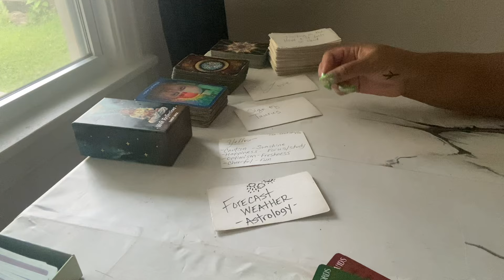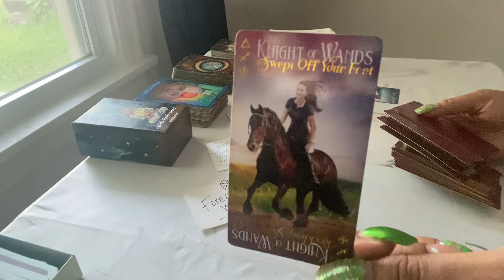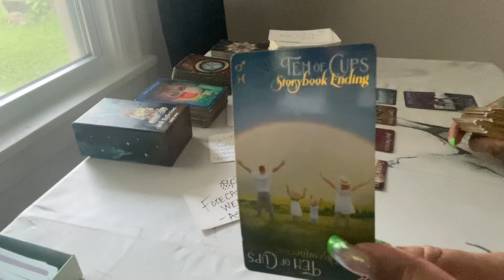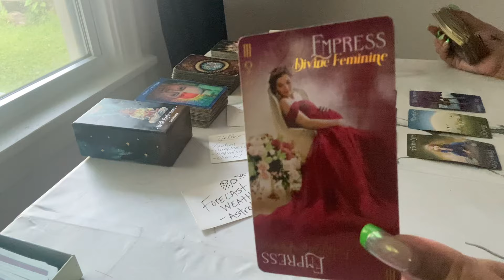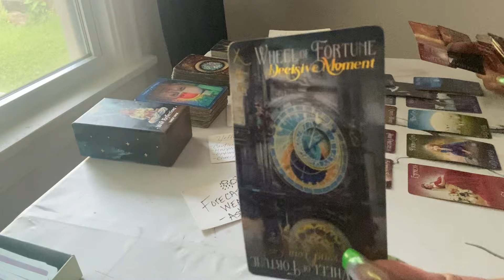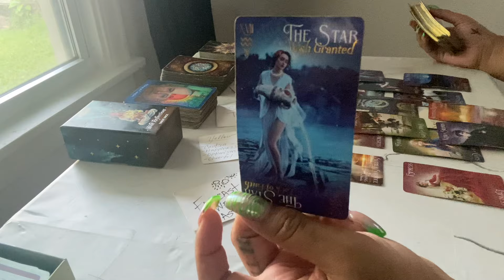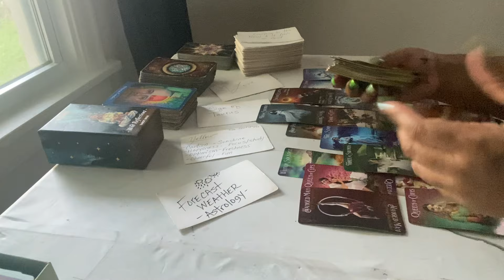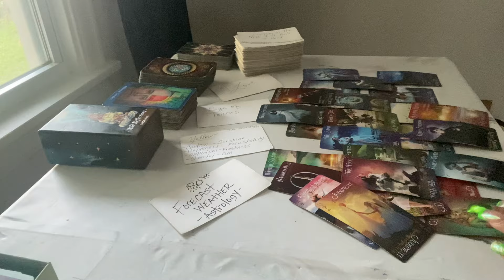AIR - BETTER TIMES AHEAD YOU ALL..